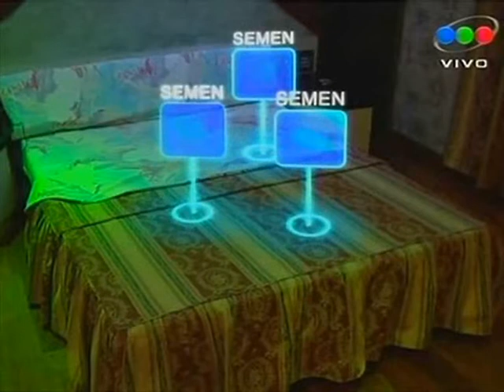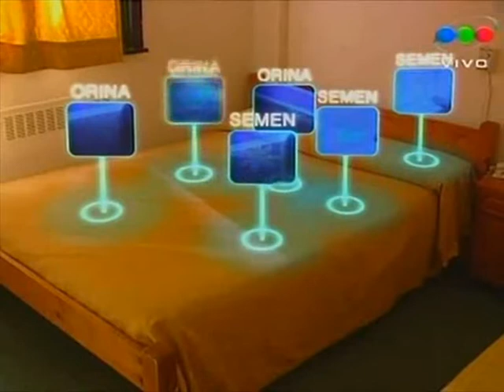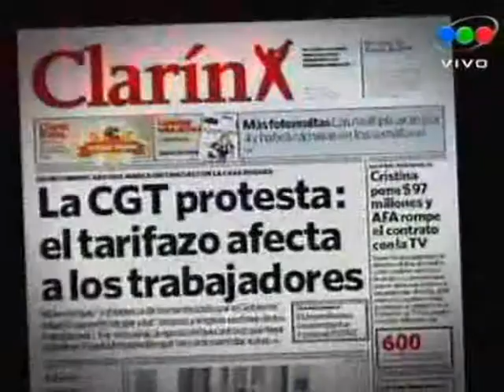CQC Argentina 17-08-2009 (7)